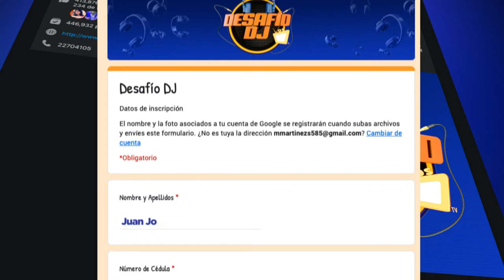DESAFIO DJ: DESCUBRAMOS AL VERDADERO CAMPEÓN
⚡️El evento más popular del canal del orgullo nicaragüense regresa a otro nivel. 🎧
📄Llena el formulario y adjunta un video de tres minutos que demuestre tus habilidades en la consola. 📀
🎼Tenés hasta el 01 de noviembre para inscribirte.